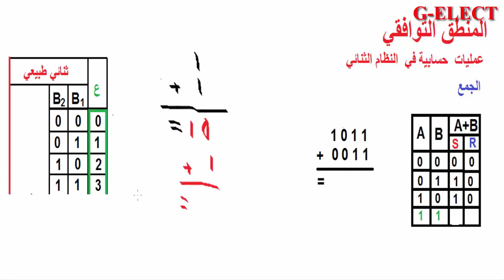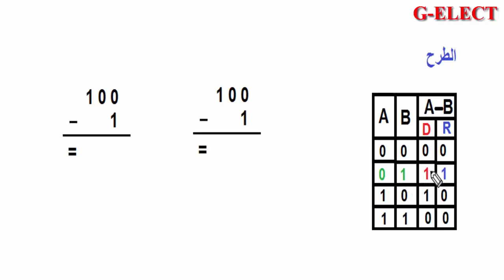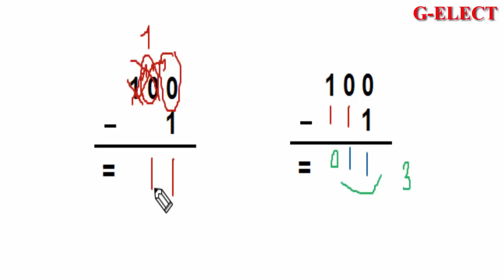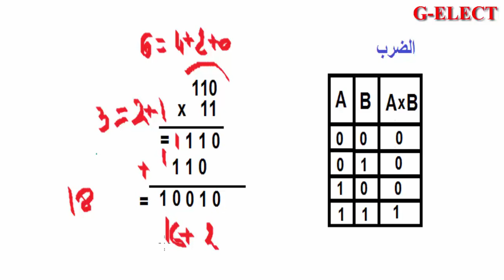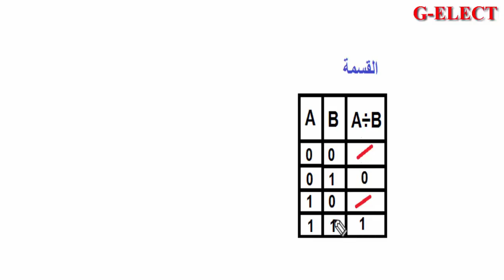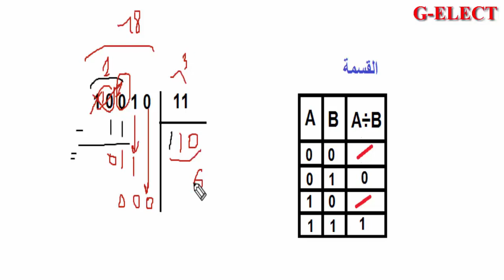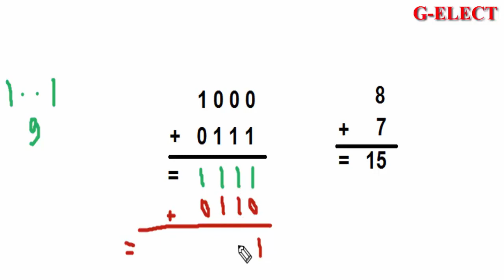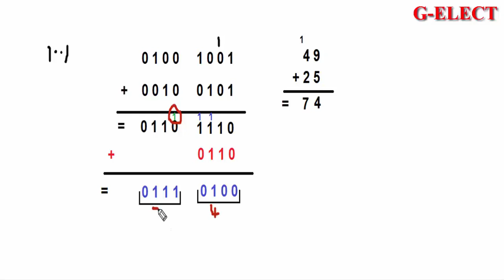العمليات الحسابية في النظام الثنائي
العمليات الحسابية في النظام الثنائي الثنائي
العمليات الحسابية في النظام الثنائي الجمع
العمليات الحسابية في النظام الثنائي الطرح
العمليات الحسابية في النظام الثنائي الضرب
العمليات الحسابية في النظام الثنائي القسمة